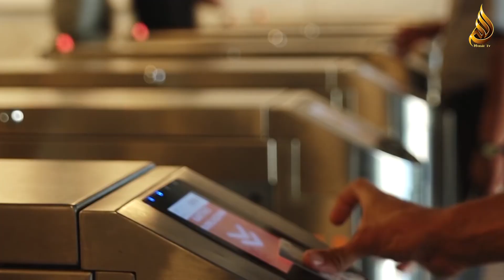Bakı Metropoliteni müvəqqəti bağlanacaq!!!